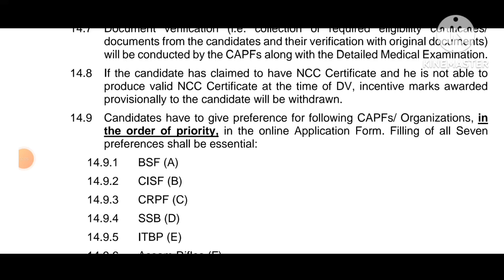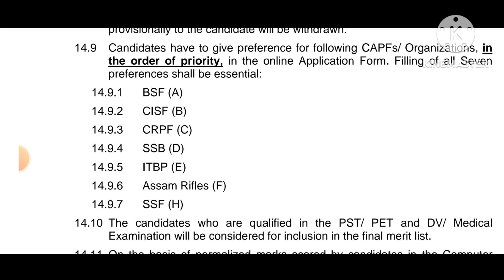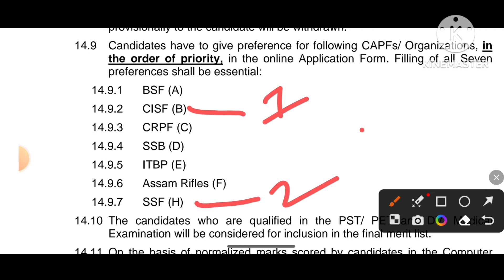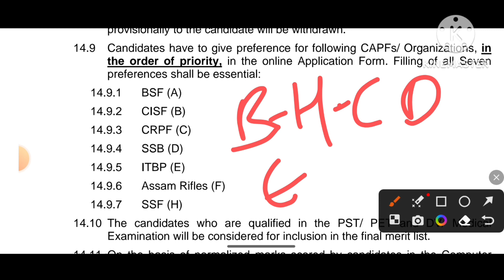SSC GD 2023 RECRUITMENT|| BEST Post Preference|| male and female apply|| Family and near battalions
SSC GD 2023 New Notification Details
Army recruitment 2023
CRPF
CISF
BSF
ITBP
AR
SSB
SSF
NIA
NCB
Vacancy and Negative mark impact